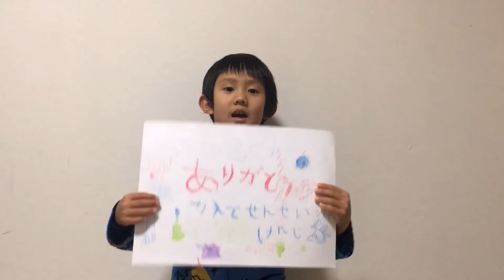真近でエイを見ることができたよ♪ とっても貴重な体験♪ 新江ノ島水族館♪ 知的水族館♪ 8歳のトレーシーと7歳のトレーシー ★Enoshima Aquarium★